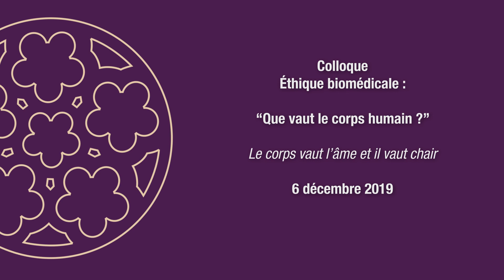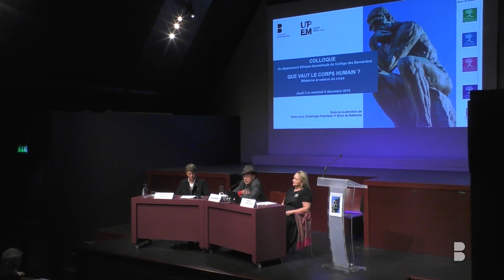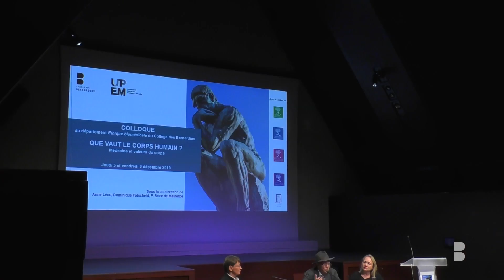Le corps vaut l’âme et il vaut chair | Daniel Sibony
Intervention du philosophe Daniel Sibony lors du colloque "Que vaut le corps humain?" le 6 décembre 2019.